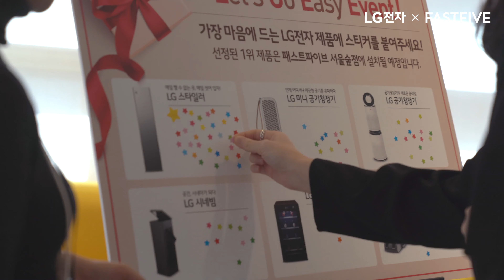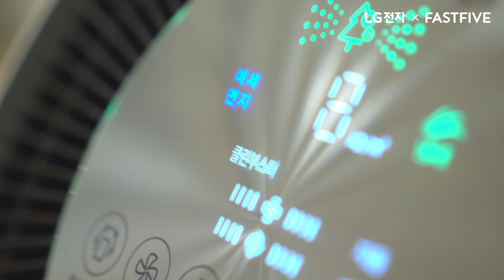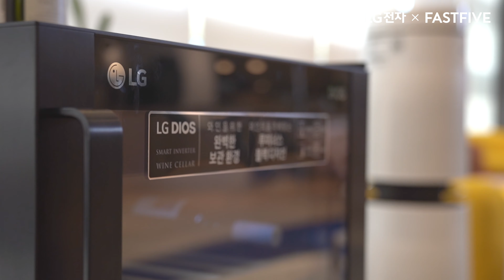LG전자 X 패스트파이브 서울숲점 - 오피스 활용 편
공유오피스 생활의 필수품 LG생활가전

다양한 사람들과 다양한 생각들이 오가는 공유오피스,
그들의 생각이 한뼘 더 넓어지고, 오롯이 그들의 시간에 집중 할 수 있도록
LG전자의 생활가전들이 패스트파이브 오피스에 설치되었습니다.
LG전자의 앞서가는 기술이 한 층 더 여유로운 하루를 선물합니다.